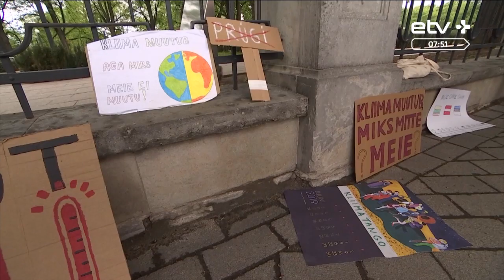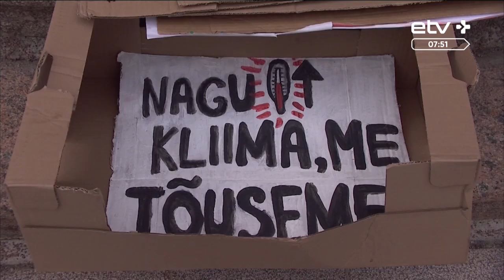27 сентября в Эстонии пройдет забастовка в защиту климата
С 20 по 27 сентября проходит глобальная неделя мобилизации климатических активистов, кульминацией которой станет так называемая Всеобщая забастовка во имя будущего, которая состоится в эту пятницу. В Эстонии мероприятия глобальной климатической недели проходят в Таллинне, Тарту, Раквере и Пярну. В чем суть такой масштабной акции? У нас в гостях волонтер движения Kliimastreik Eesti Родион Крючков.